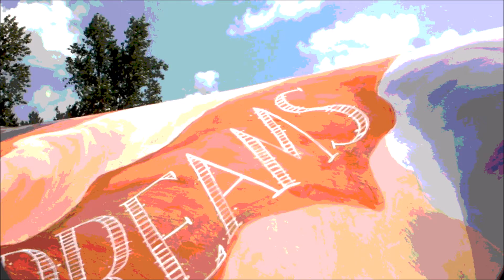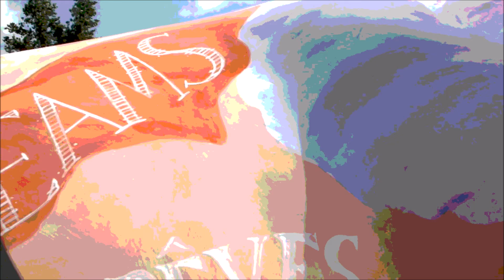Threshold To The Celestial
Opera Rock, Inspiration